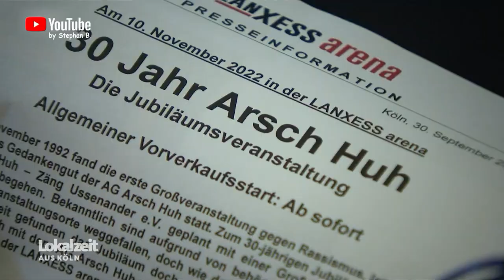Arsch Huh 2022 Bericht (Lokalzeit Köln 30.09.2022)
BRINGS 1.0...nix is verjesse!